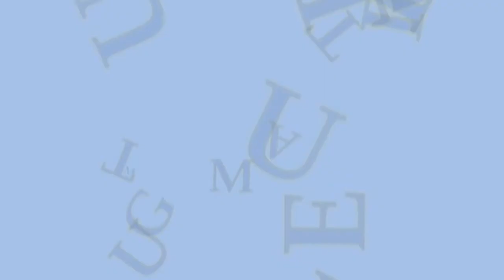Santa Messa a Giovenzano del 10 maggio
Santa Messa domenica 10 maggio, chiesa Giovenzano
(Parrocchia Ss. Gervasio e Protasio)
Festa della mamma: AUGURI a tutte le mamme!